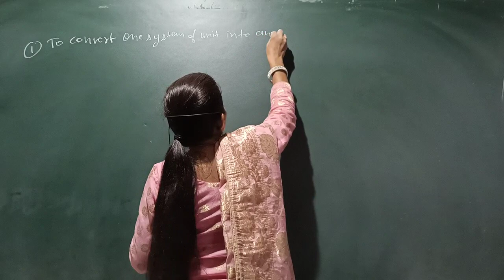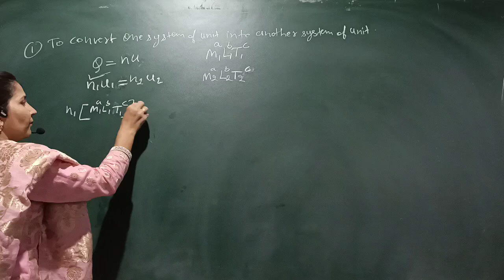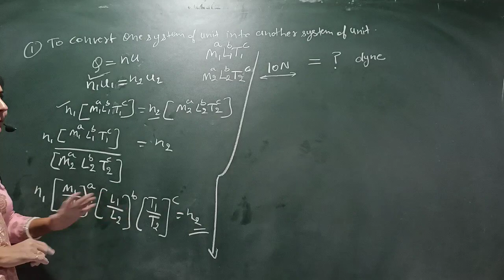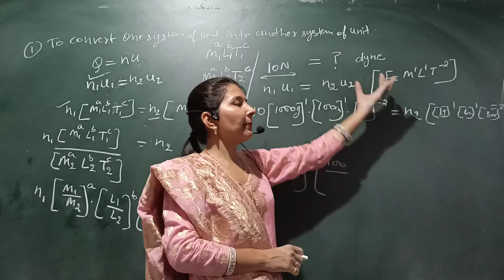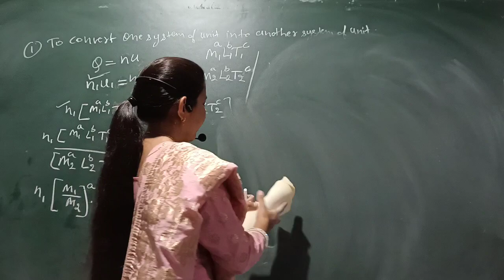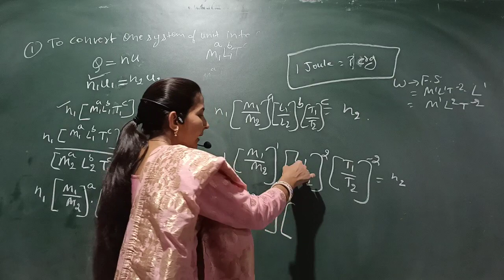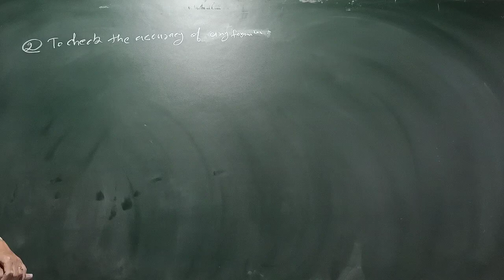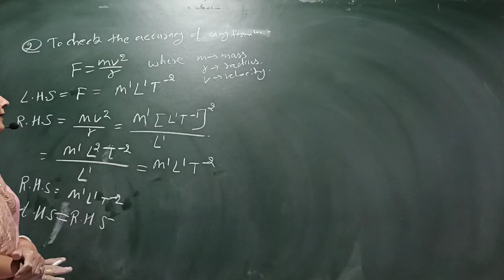Xi physics dimensions lec 3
"Cotoppers" A platform for quality education